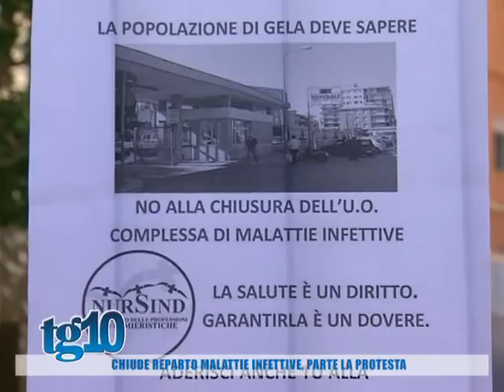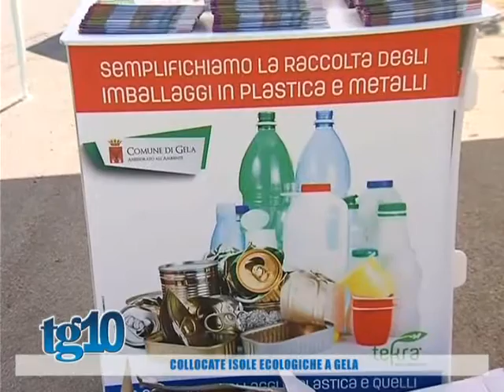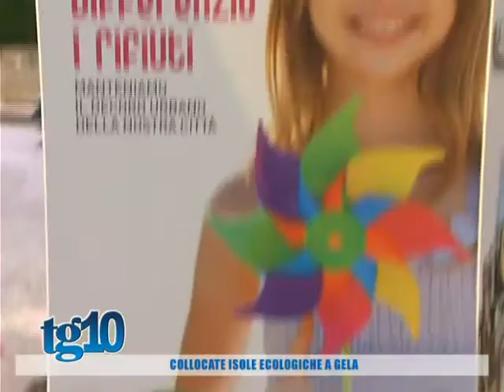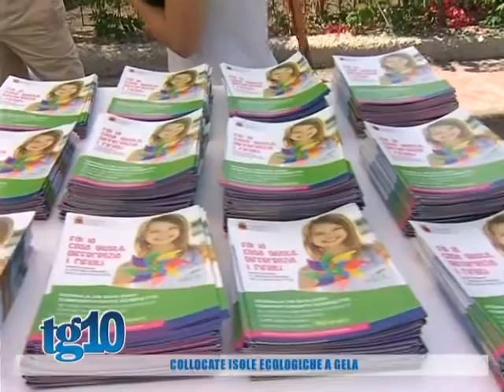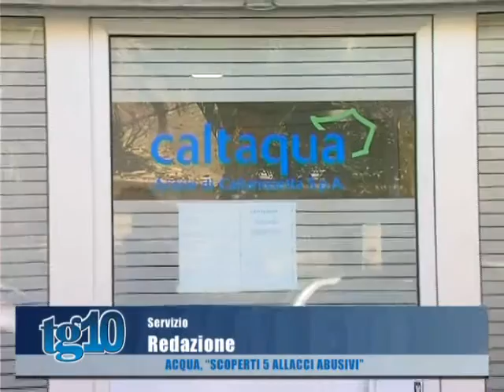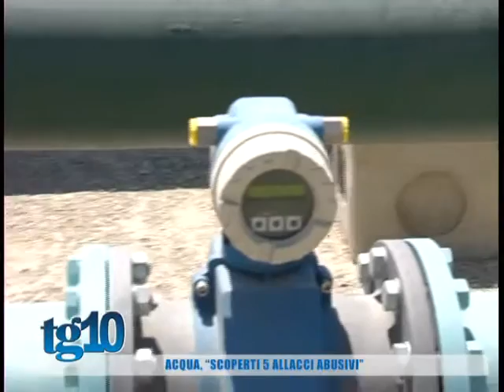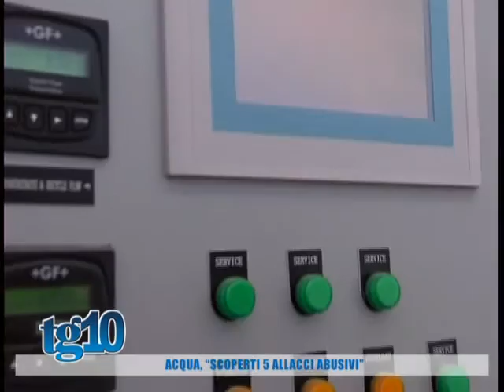Tg10 del 08 08 2016